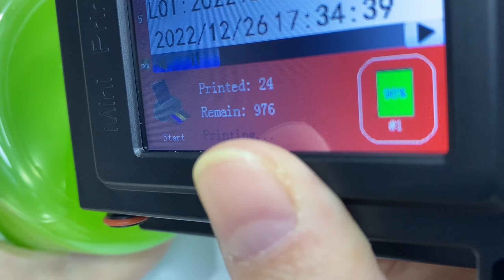Can the Phezer Mini Printer print on Curved Surface or the bottom of cans?